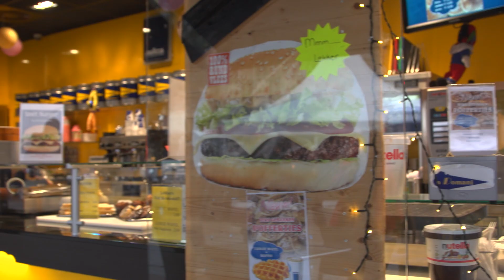NOAH en MARTHIJN zoeken RUZIE met ELKAAR | Deleted Scenes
De afgelopen twee weken heb je gekeken naar ons avontuur 24uOZG in het Zeeuwse Middelburg, samen met Quinty (Quinsding). In deze video kijk je naar de Deleted Scenes!

vul daar je naam en e-mail adres in en wie weet staan we binnenkort in jouw stad!

Intro: Mike Williams ft. Dastic - Candy

Dit is een video van Ponkers, drie gasten die iedere week 24 uur gaan overleven zonder geld in een stad!